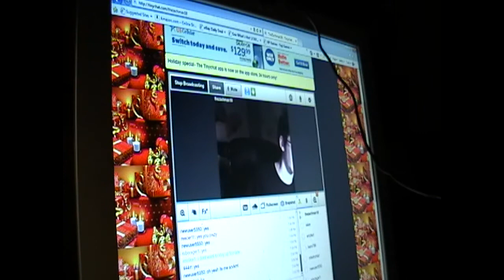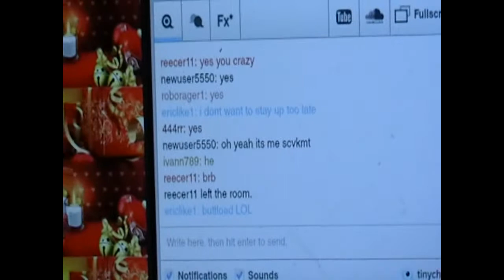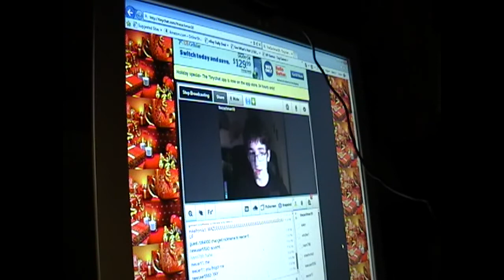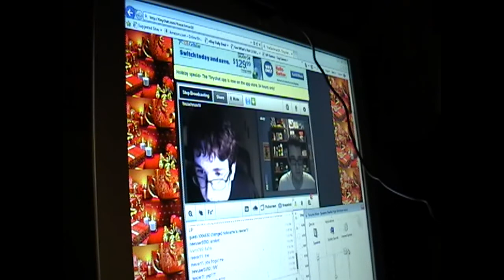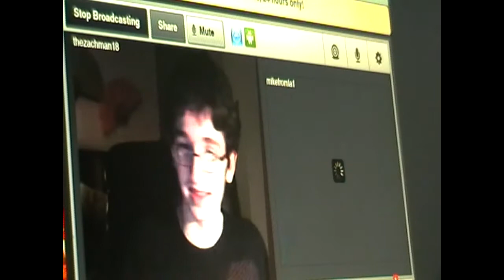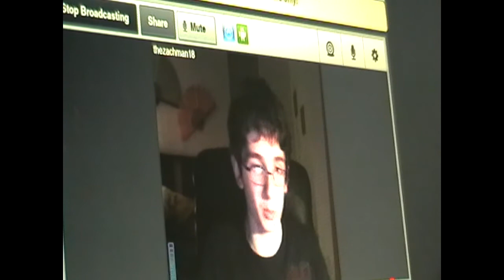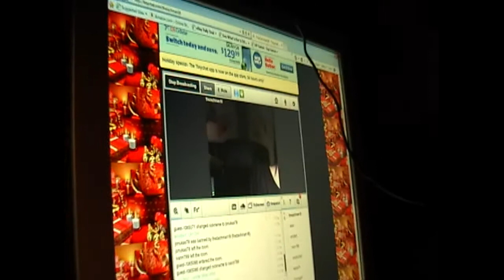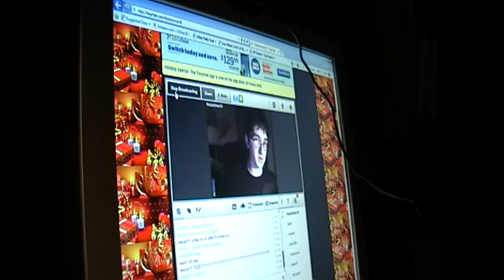3-Year Anniversary Celebration Part 1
Special Guests: Tinychat Game Show Party Attendants